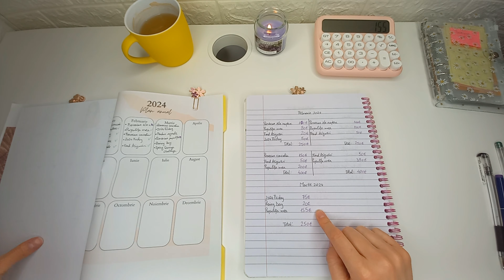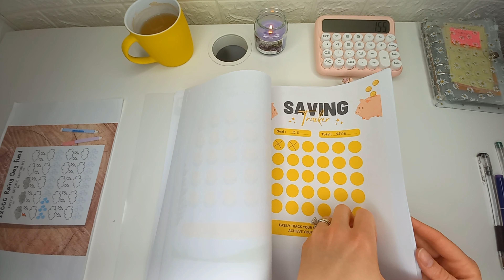Alocare bani pentru economisit | Martie 2024 #1